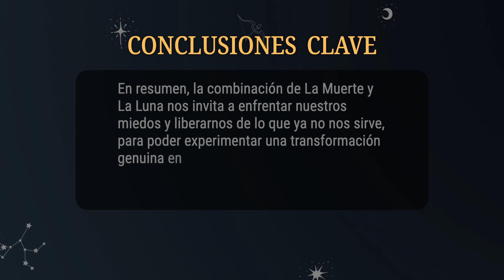La Muerte & La Luna 💡COMBINACIONES DEL TAROT Y SU SIGNIFICADO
En resumen, la combinación de La Muerte y La Luna nos invita a enfrentar nuestros miedos y liberarnos de lo que ya no nos sirve, para poder experimentar una transformación genuina en nuestras vidas y relaciones. Es un llamado a la introspección y la valentía para abrazar los cambios necesarios.